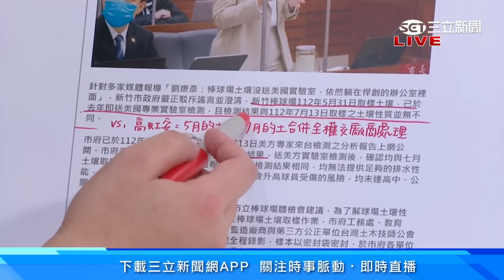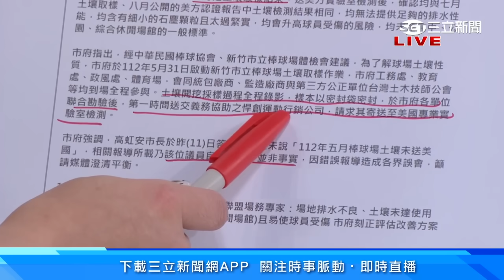新竹棒球場”7包土“未送美國檢驗？議員踢爆內幕 高虹安 閃躲遭轟說謊 │94看新聞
★訂閱【女神搜查線】最正辣模美女舒壓館